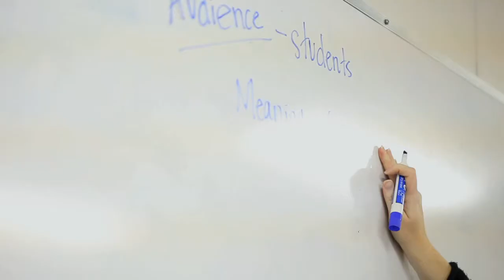Lessons in Hope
Like many good teachers, Kat Rangel, is constantly looking for ways to motivate her students.  In her 10-year tenure she has watched talented undocumented students "deflate" as they learn about the barriers they face to going to college.  She has put her hope in the DREAM Act.

This story is part of a three-part multimedia project on access to higher education for undocumented students